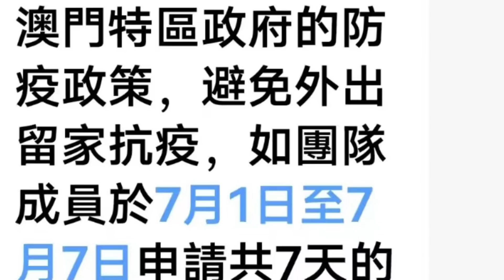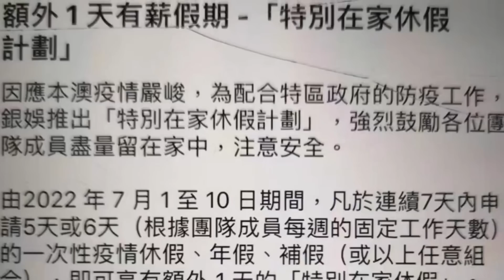博監局今晚突下令閂賭枱 ! 盡量減少賭場員工上班 ! 傳要90%員工放假 ?!